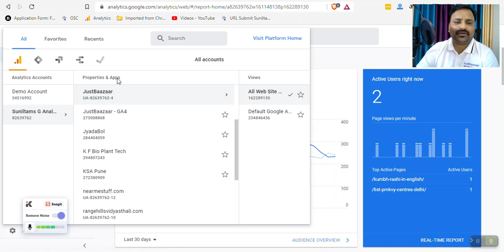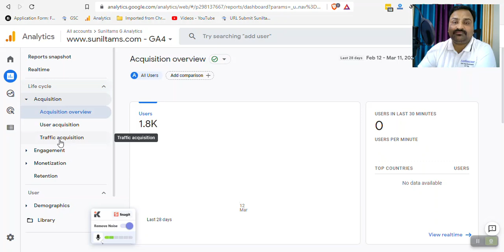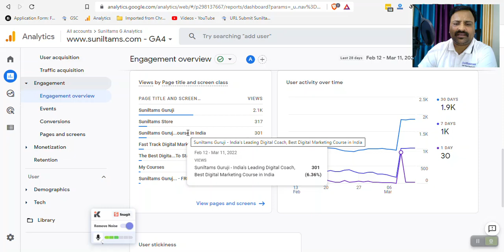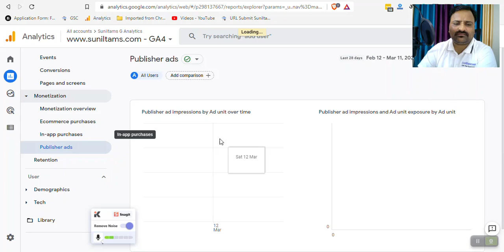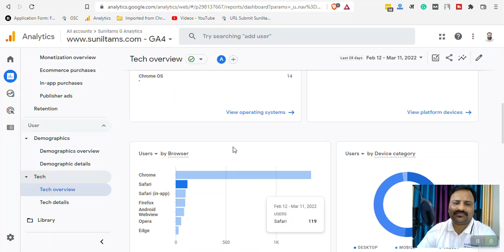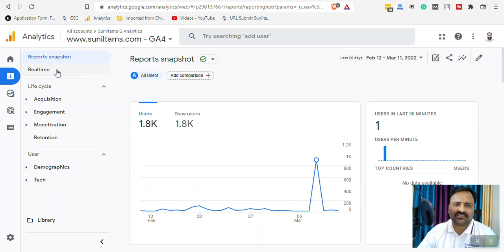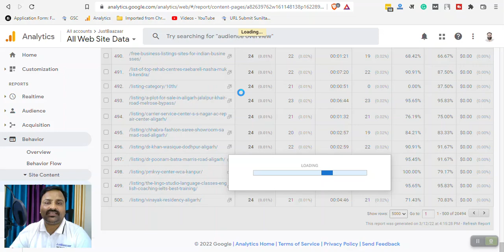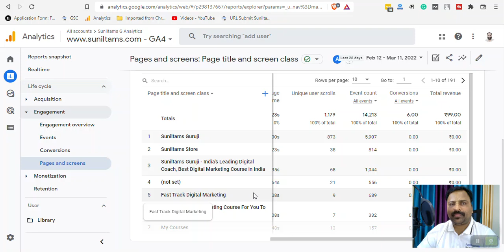Explore and Understand Google Analytics in Hindi Google Analytics 4 Insights For Beginners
This is a free Google Analytics Crash course for Everyone in Hindi. You can learn a lot or most of the things related to google analytics in this video.

यह हिंदी में सभी के लिए एक FREE Google Analytics Crash Course है। आप इस वीडियो में Google Analytics से संबंधित बहुत सी या अधिकतर चीजें सीख सकते हैं। वीडियो देखने के बाद, कृपया अपने विचार Comments में Share करें।

00:00 - Google Analytics Ko Samajhte Hian
01:00 - Google 4 Analytics vs Google Analytics
01:44 - Left Panel Menu in Google Analytics
03:10 - Acquisition Report in Google Analytics
06:30 - Engagement Report in Google Analytics
10:35 - Monetization, Sales, and Adsense
12:40 - Demographics in Google Analytics
14:00 - Tech Section in Google Analytics
19:55 - Realtime Overview in Google Analytics,
22:00 - Strategy to Grow Traffic on Website

Join me.